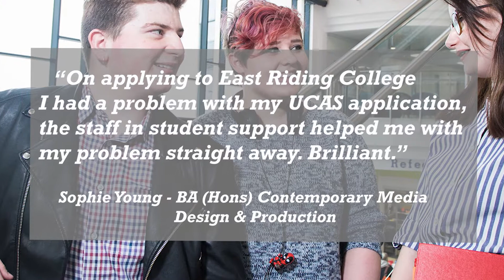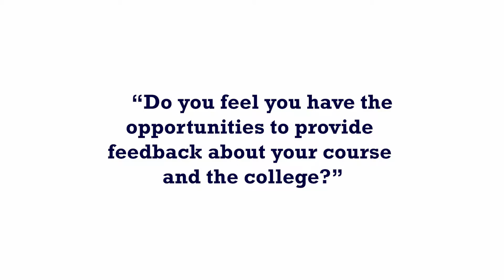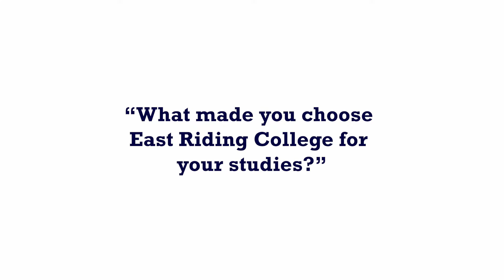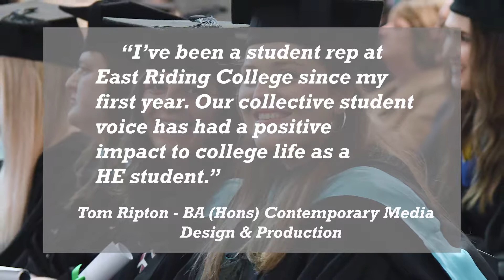QAA Student Submission 2019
The full student-made submission for the College's QAA inspection in 2019.